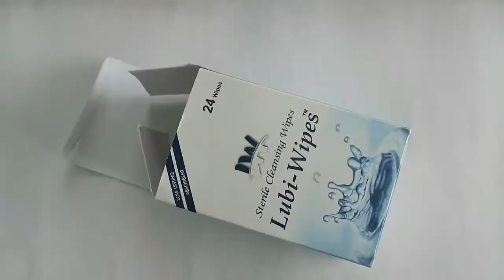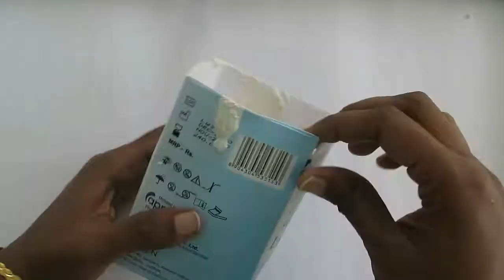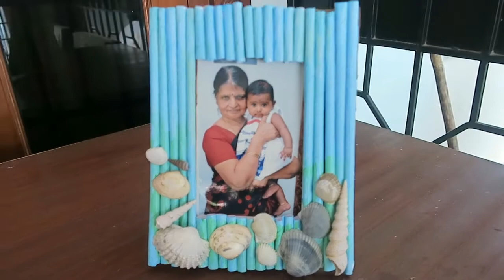5 amazing shell craft ideas sea shell craft ideas to make when you are bored /DIY sea shells holiday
In this video, I made 5 quick n easy sea shell crafts which we collected from our recent vacation.Its always a great idea to make something memorable from the things we collected in holidays.I enjoyed making these cuties.I used oly cheap and quick options hope you all will enjoy the video
Materials required
acrylic paint of your choice
plaster of paris
twig
sea shells
yarn
cardboard
wine bottle